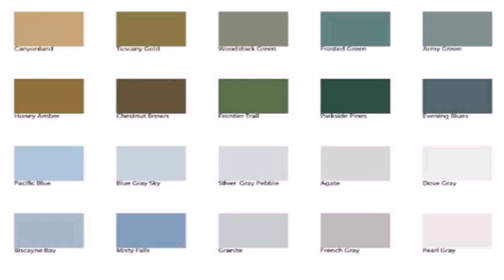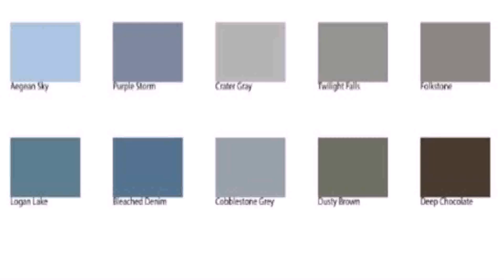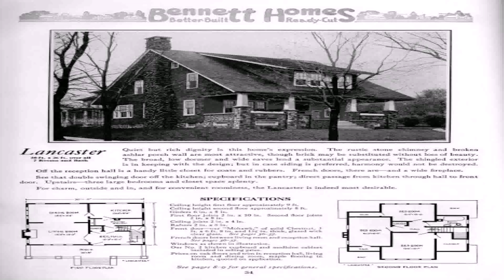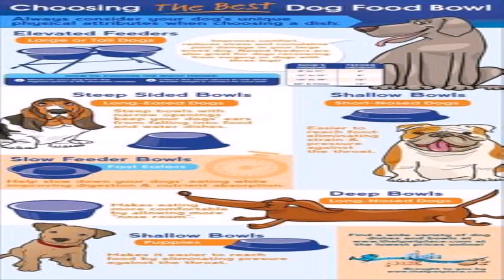Cape Cod Style Dog House (see description) (see description)